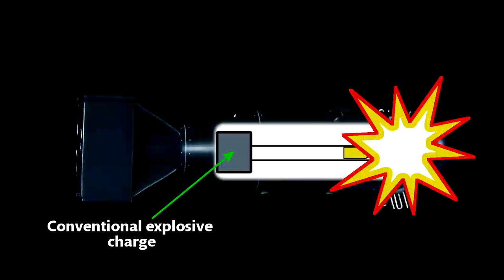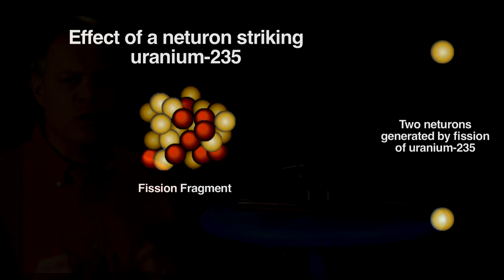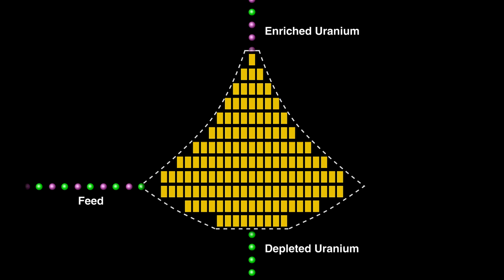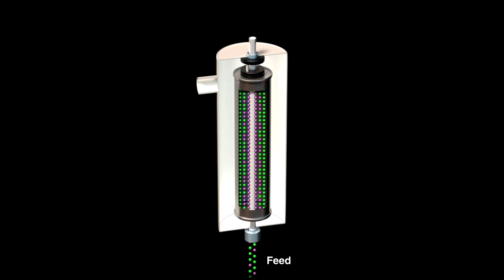What Keeps Nuclear Weapons from Proliferating: The hardest step in making a nuclear bomb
Bill explains that the hardest step is making the proper type of uranium. Weapons and power plants require uranium that contains a greater amount of the isotope uranium-235 than found in natural uranium, which is mostly uranium-238. He outlines the key difficulty in separating the two isotope: They have nearly identical properties. He explains the two key methods for separation: Gas diffusion and centrifuges.